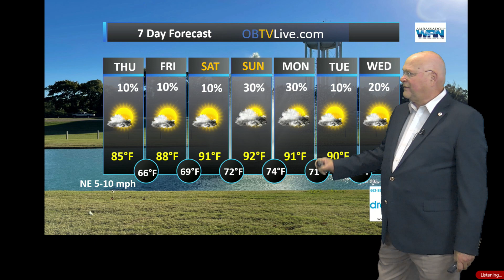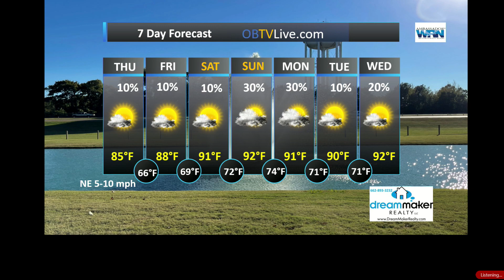Dream Maker Realty Jun 22 2023